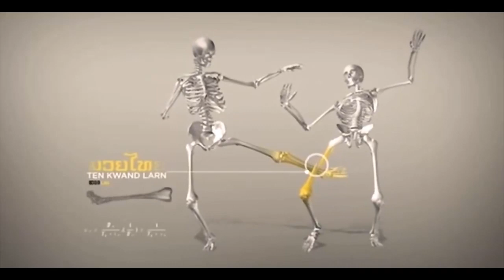Martin F.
Martin is a talented and creative graphics artist with more than 12 years of experience in design and VFX industry who has worked as a freelancer with some of the world's top broadcasters and commercial agencies. During this time he has spent over eight years' working with the BBC in a variety of roles from Senior Motion Graphic Designer to senior 3D VFX Artist. Martin is an absolute pleasure to have on board and is dedicated to creating best in class and engaging graphics that meet efficiency standards. He has a thorough knowledge of the entire visual effects pipeline from conception through implementation; able to quickly learn new pipelines and make immediate contributions. Martin also has experience of leading teams of creatives, which involves regular planning, organising, training, hiring, and conflict resolution whilst establishing a creative vision. He also dabbles in lecturing and his most recent lecture was at a conference for Adobe on Photorealistic painting in Photoshop.In his spare time Martin is a bit of an adrenaline junkie and loves skydiving & snowboarding as well as creating modern artworks.